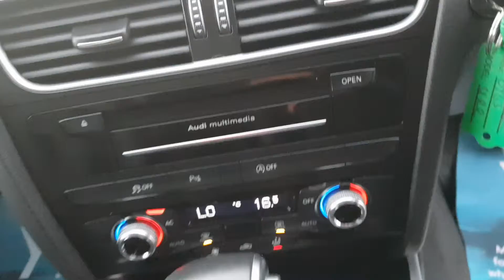OY63URR - Audi A4 2.0 TDI SE Technik Multitronic 4dr